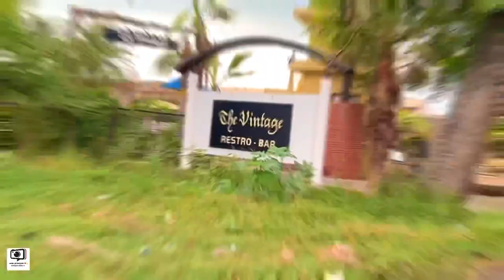Top Best 6 Locations 🗽❤️ In Barnala City 🌆 For Photo 📸 and Video 🎥 Shoot || Latest Video 2022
Ih video bhut hi ghaint aa 👍

Te sanu umeed a ae video tuhanu bhut pasand

❤️ aaugi 🥰 .

Te sadiyan hor v nviyan te ghaint video 📸

Jrur kr lio 😍😍

First Location - Park Near ITI Chowk

Second Location - Radient Plaza

Third Location - Aastha Colony

Fourth Location - Domino's

Fifth Location - Bhagat Singh Park

Sixth Location - Vintage on Pharwahi Road